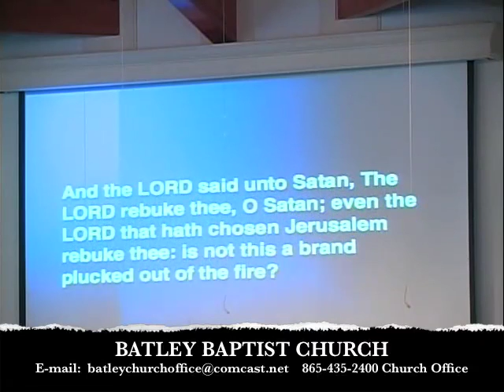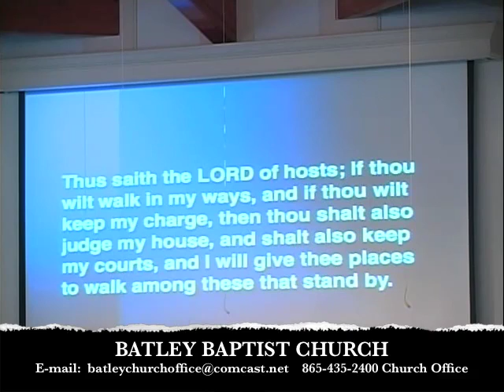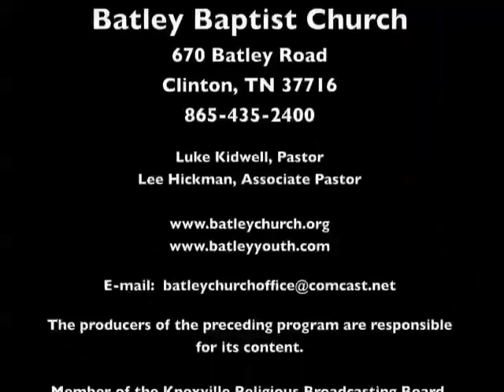"Standing In The Courtroom Of God" ... Zechariah 3:1-7